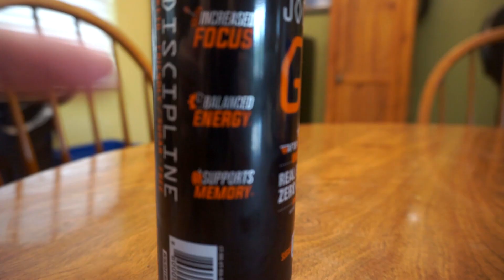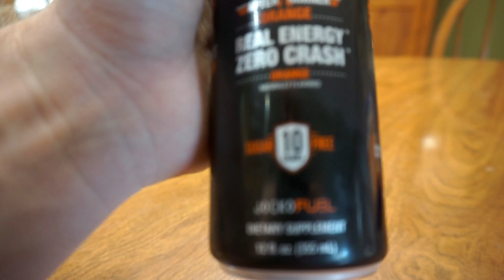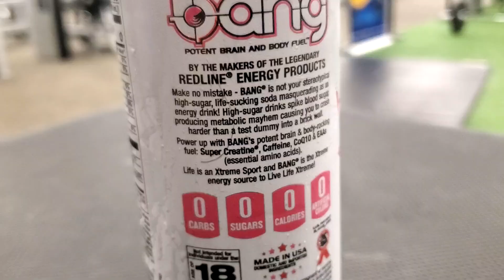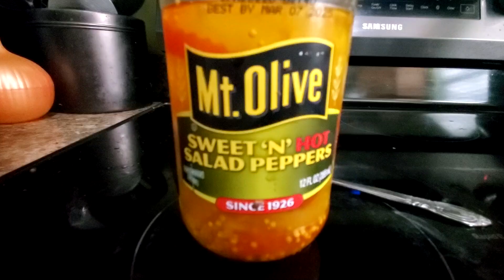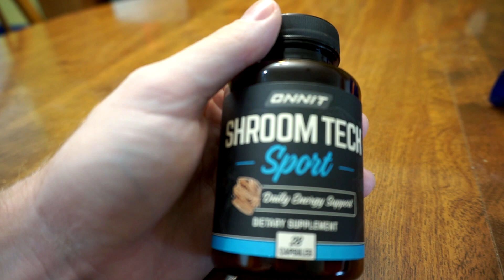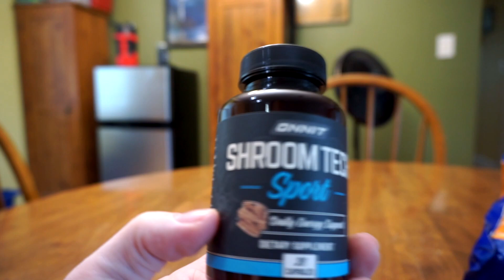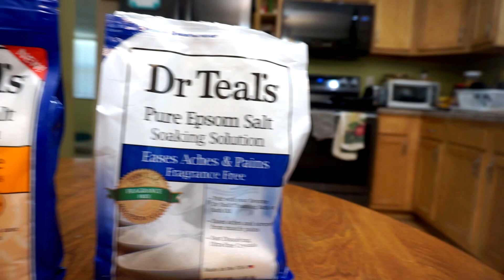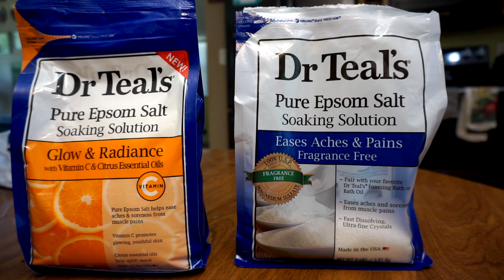What I Eat To Get Shredded & Physical Performance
in today's video I talked about what supplements what food and what caffeine I take for my daily life i'm not the most ripped  but i'm always at the gym